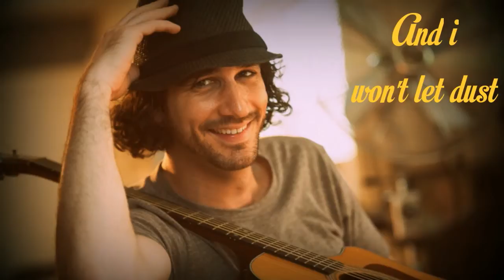Jason Masi- Dust & Bone (lyric Video)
Original song by Jason Masi released on his first solo album titled Balance & Pull which was released in 2010. This lyric video includes photos of Jason over the years. You can connect with Jason on...
PowToon is a free tool that allows you to develop cool animated clips and animated presentations for your website, office meeting, sales pitch, nonprofit fundraiser, product launch, video resume, or anything else you could use an animated explainer video. PowToon's animation templates help you create animated presentations and animated explainer videos from scratch.  Anyone can produce awesome animations quickly with PowToon, without the cost or hassle other professional animation services require.